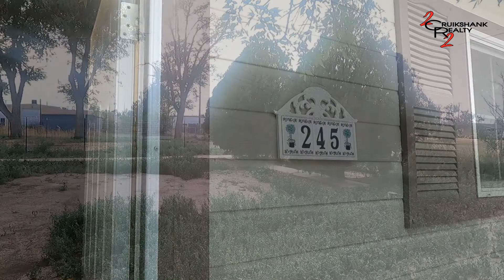NEW LISTING at 245 E 10th Street Springfield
We have a new listing at 245 E 10th Street in Springfield, CO
This beautiful and super spacious home has 3 beds and 2 baths plus an office in the basement and a large family room. There is a large laundry room on the main floor that has been completely remodeled. The windows, bathrooms, kitchen, electrical, and plumbing are all updated, Central heat and air with 2 separate systems. Setting on 3 lots totaling 17,500 feet. There is enough room to build on any type of addition or large shop. It has sprinkler system in the front and back yard. This one is worth the look and walking distance to the hospital.

Directions: From Main St. turn east on 10th Ave, proceed one and a half blocks to the property